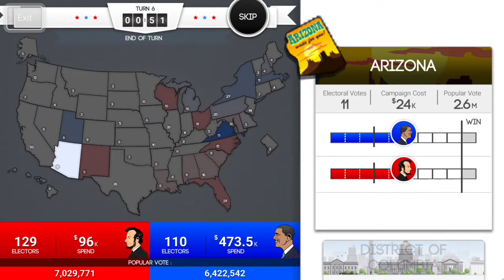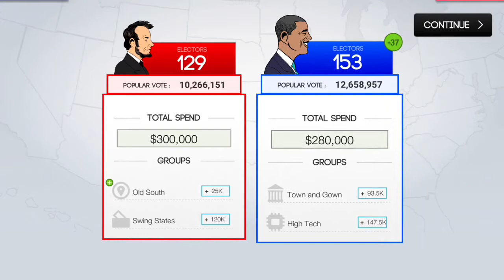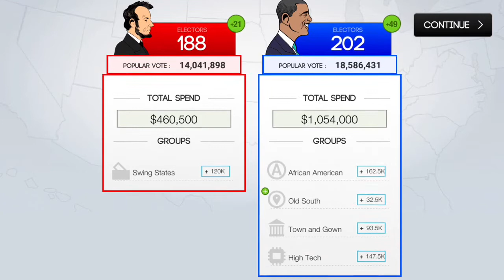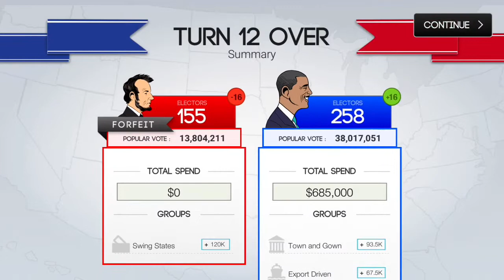Brendan finally beats George Frye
One minute timer!